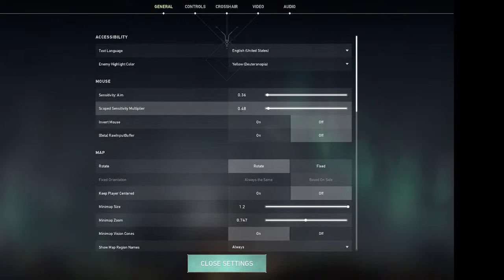I WOULD HATE YOU IF I COULD | BRONZE GAMEPLAY